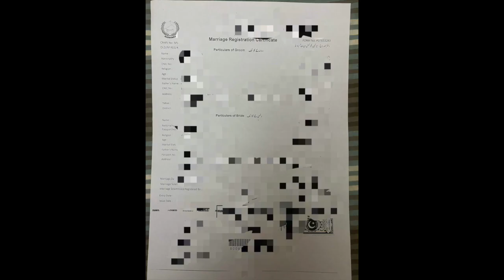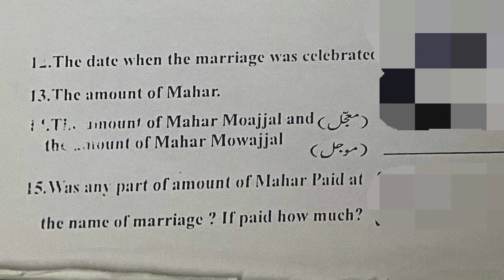GETTING MARRIED IN PAKISTAN || REQUIREMENTS FOR FOREIGN WOMEN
This video indicates the requirement, tips and procedure on how foreign women get married in Pakistan.
Requirements are the following;
1. Passport
2. Parent's ID
3. Imam
4. 2 Witnesses
For more details, please watch the video.
Tamad po ako maglagay ng descriptions. 😁